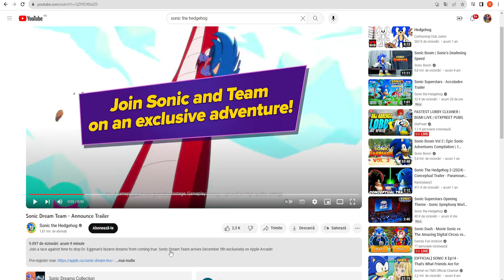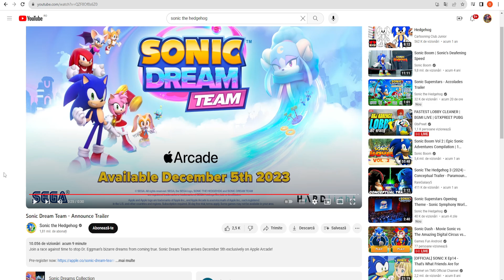SONIC DREAM TEAM - NEW SONIC GAME COMING SOON OFFICIAL